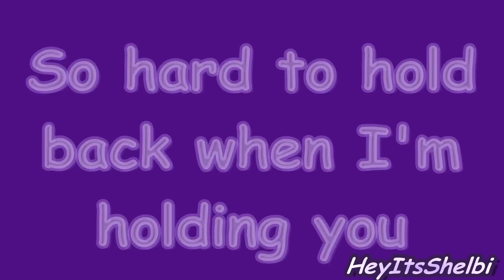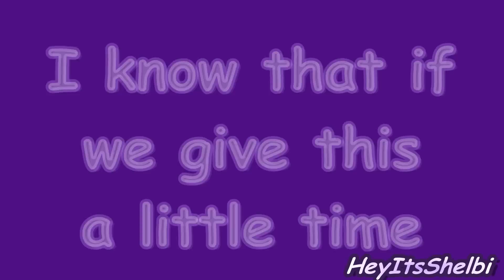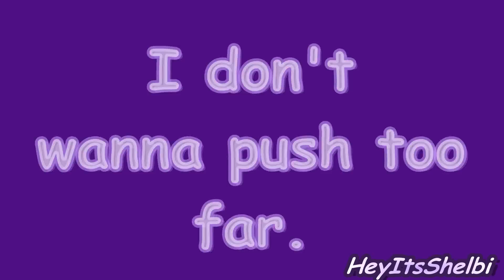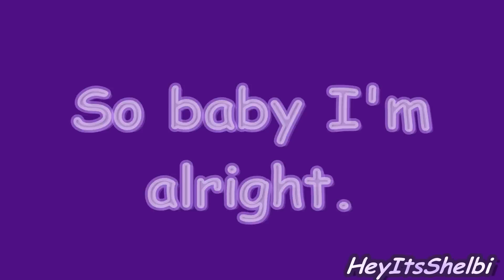Lady Antebellum Just a Kiss (With Lyrics)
Lady Antebellum Just a Kiss Lyrics

LYRICS:
 Lying here with you so close to me
It's hard to fight these feelings
When it feels so hard to breathe
Caught up in this moment
Caught up in your smile

I never open up to anyone
So hard to hold back
When I'm holding you in my arms

We don't need to rush this
Let's just take it slow

Chorus
Just a kiss on your lips in the moonlight
Just a touch of the fire burning so bright
I don't want to mess this thing up
I don't want to push too far
Just a shot in the dark that you just might
be the one I've been waiting for my whole life
So baby I'm alright with just a kiss goodnight

I know that if we give this a little time
it'll only bring us closer to the love we wanna find
It's never felt so real
No it's never felt so right

No I don't want to say goodnight
I know it's time to leave but you'll be in my dreams
Tonight
Tonight
Tonight

Chorus
Just a touch of the fire burning so brigh

Let's do this right with just a kiss goodnight
With a kiss goodnight
A kiss goodnight